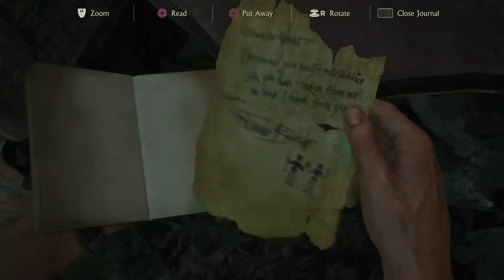Uncharted 4 A Thief's End Gameplay Chapter 18 New Devon Part 1 PS4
UNCHARTED 4 A THIEF'S END, The last installment in the uncharted  series, enjoy the gameplay walkthrough  for PlayStation4 at 1080P 60 FPS.